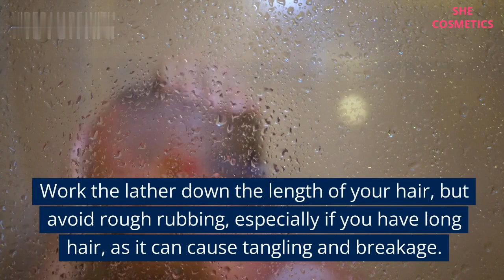How To Use Shampoo For Best Results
Thanks